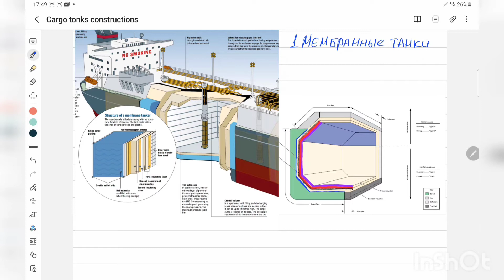Конструкция грузовых танков LNG и LPG.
Грузовые операции на судах-газовозах. Ч.1 - Конструкция грузовых танков LNG и LPG

Видео об конструкции грузовых танков судов газовозов (LNG и LPG)